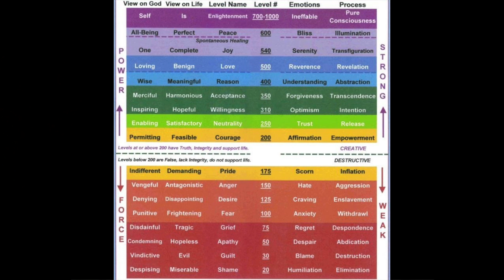Using the Pendulum with Mary Baxter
Mary Baxter, PhD, is an intuitive consultant. She is author of Life Journeys of 21st Century Spiritual Healers and also Getting Started With Your Pendulum. Her website is

Here she points to the importance of discipline and practice in the use of the pendulum as a tool for personal decision making and inquiry. She notes that the pendulum operates on the ideomotor response and that one can view the neurological processes of the body as behaving like a psychic antenna. She emphasizes the importance of establishing the proper state of consciousness for this work, which can become a lifetime practice.